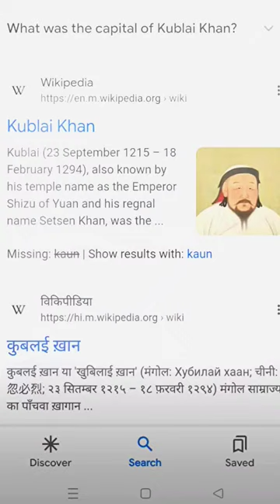kublai Khan ☸️buddhist